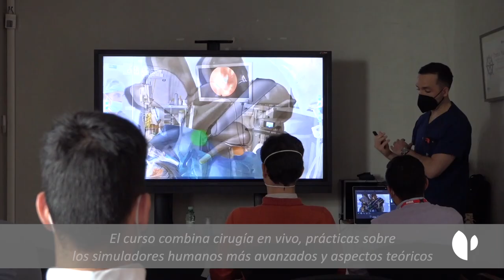Quirónsalud Zaragoza forma a los primeros especialistas en endoscopia de columna de toda España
El dolor de espalda crónico, provocado por hernia discal o estenosis de canal, es la segunda causa de consulta médica en las mujeres y la tercera en los hombres y representa el principal motivo de baja laboral, solo por detrás del trastorno depresivo.

¿La solución? La endoscopia de columna: una intervención ambulatoria, con anestesia local y una recuperación total casi inmediata que representa un avance revolucionario en el abordaje de la patología más limitante desde el punto de vista físico.

Quirónsalud Zaragoza ha realizado ya más de 200 endoscopias de columna y es Centro de referencia nacional para la formación en esta técnica. Ocho especialistas de toda España han aprendido los detalles de esta intervención de la mano del doctor Daniel Iglesias, traumatólogo especialista en columna de Quirónsalud Zaragoza, y jefe de la unidad de columna del Instituto Aragonés de Traumatología.